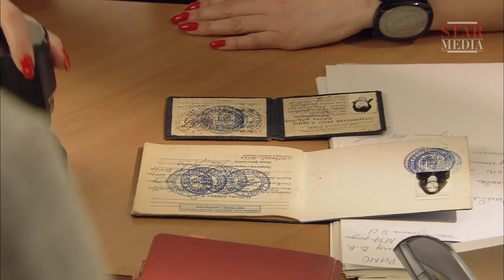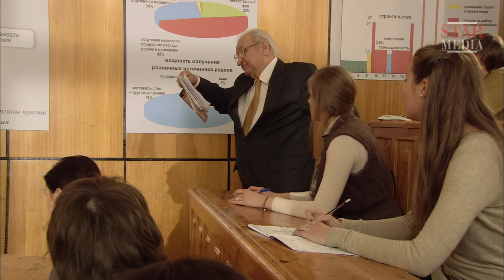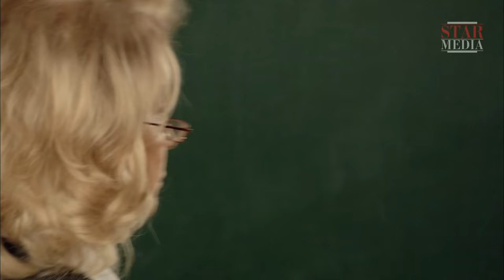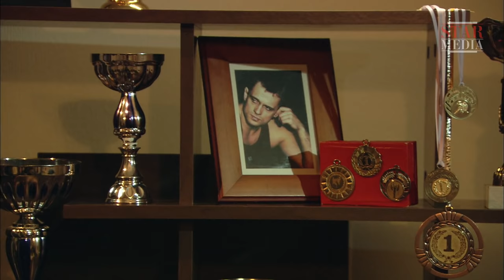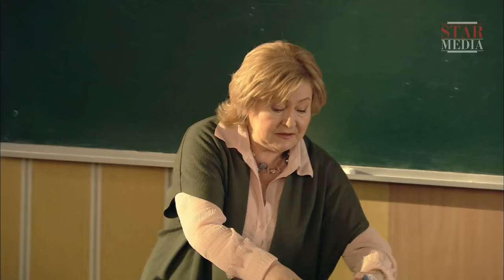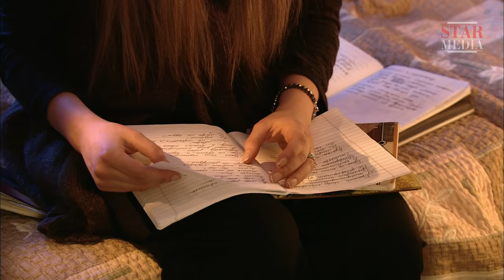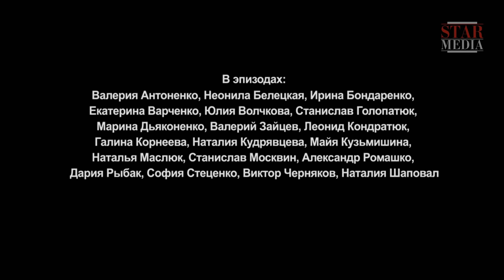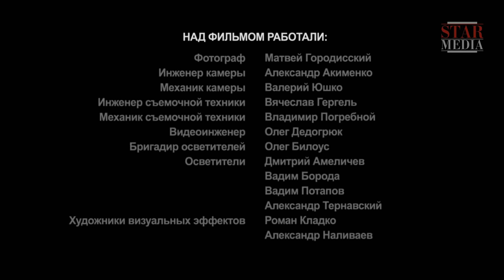The Sum of All Meanness. Russian Movie. Melodrama. English Subtitles. StarMedia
Marina Kazantseva is a third-year student. A romantic girl who read Dumas and Mayne Reid novels while growing up, Marina is in love with her sport’s teacher Konstantin Pavlovich, however, while Konstantin is aware of her feelings, he does not take them seriously.

Meanwhile her classmate, Varia blames Marina for her abusive childhood and is planning her revenge. Fifteen years ago, Marina’s father, Boris had an affair with Varia’s mother,
Lyudmila. When Boris’s wife, Yekaterina discovered the affair, she returned her husband to the family after creating a very public scandal. Yekaterina then used her position as District Public Education Department Inspector to make sure that her husband’s mistress was refused employment from every educational institution in town. Lyudmila became an alcoholic, regularly beating her daughter out of frustration and despair until Varia found the strength to stand up to her mother and left home. Living on the streets, however, was hard, and in order to survive, Varia was forced into prostitution, and it was her pimp Isaac, who placed her at the college.

Under the pretence of helping her ‘friend’ in her unhappy love, Varia arrives at Konstantin’s apartment and tells him that Marina works as a prostitute. When Konstantin later develops pneumonia, Varia looks after him, and the two become close until one day, Marina finds Konstantin and Varia kissing in the staff room.

Furious with her friend’s deception, Marina tries to confront Konstantin on his way home from a staff party, however, Konstantin is drunk and drags Marina into his car forcing himself upon her. He soon realizes that Marina is a virgin and that Varia has lied throughout. Konstantin is perplexed. Marina’s love of him was a pure feeling of a young girl. He is ready to stay with her. However, when Varia tells him she is pregnant, Konstantin feels he has no choice but to marry her. Luckily, just before the marriage ceremony is about to take place, Varia’s mother tells Konstantin that her daughter is sterile. Fleeing the church, Konstantin finds Marina at the house of Valentin, a college friend who is in love with her. But is Konstantin too late or will Marina give him a second chance?

Watch "The Sum of All Meanness" movie

Type: film
Genre: melodrama
Year of production: 2011
Duration: 90 minutes
Directed by: Aleksey Lisovets
Written by: Alina Semeryakova
Production designer: Zhanna Khar'kova
Director of photography: Vadim Savitsky
Producers: Galina Balan-Timkina, Vlad Ryashin
Premiere: 04/09/2011 (Russia), 04/12/2011 (Ukraine)
Cast: Karina Andolenko, Agnia Kuznetsova, Aleksey Komashko, Elena Shevchenko, Mitya Labush